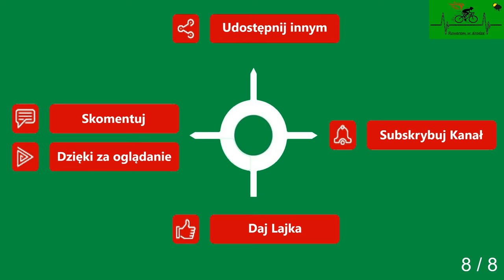Gryfice Dąbie cz. 8 droga powiatowa wiosna